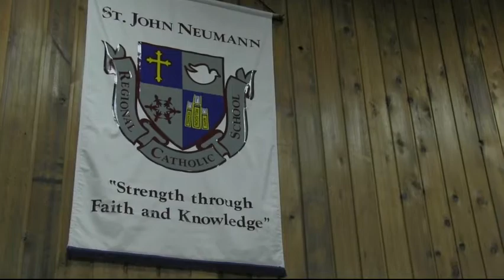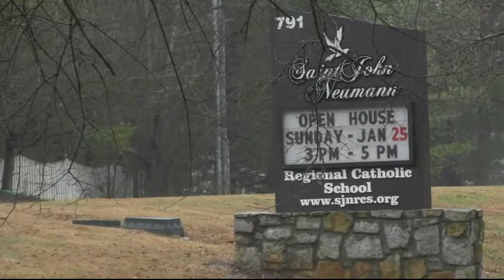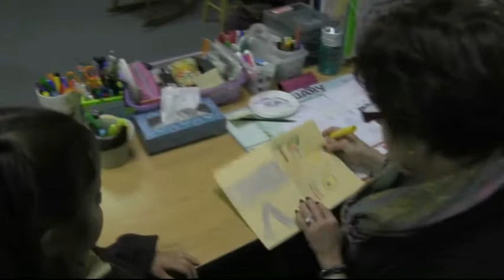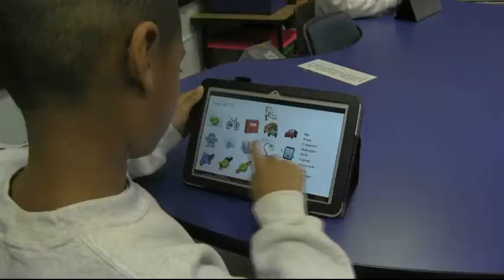St. John Neumann Regional Catholic School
St. John Neumann Regional Catholic School in Lilburn, GA.